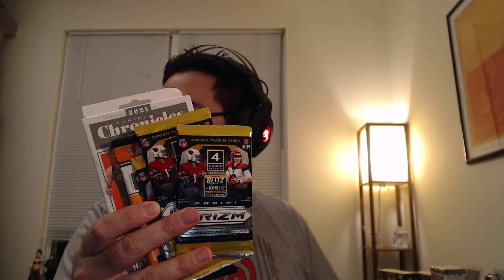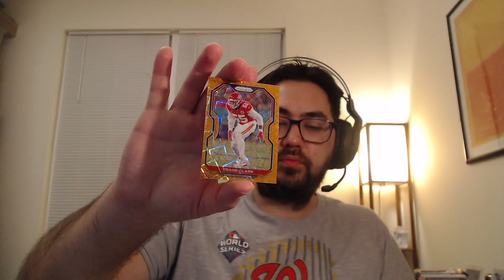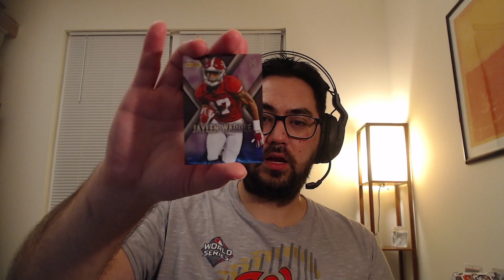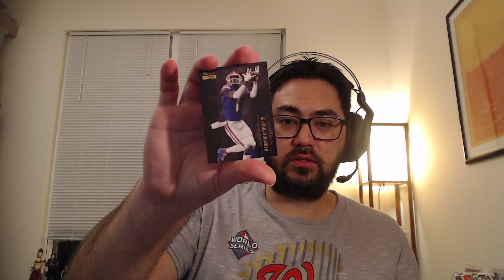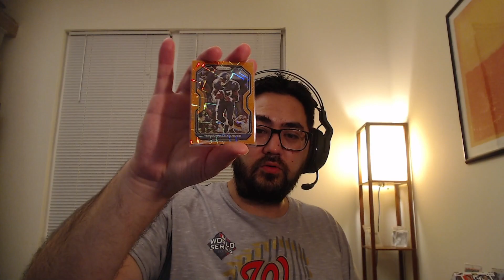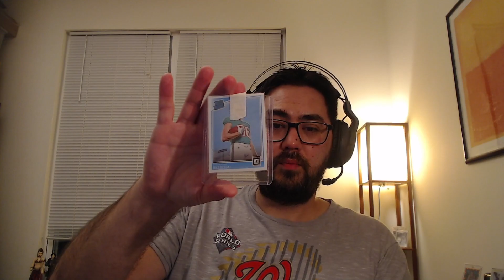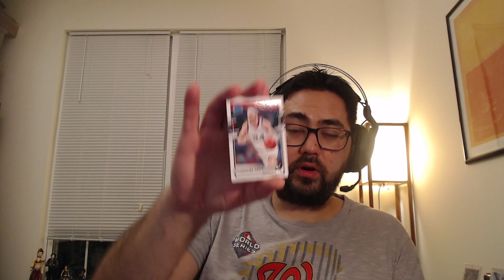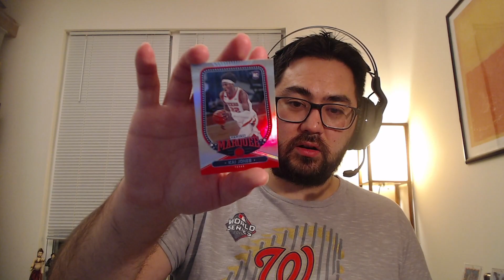Opening Walmart and eBay Football and Basketball Packs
After going on a mini-spending spree at Wal-Mart and eBay I unpack NFL and NBA Cards. 2021-22 NBA Season Chronicles! Some decent pulls, but no gigantic pulls. Some good rookies like Trevor Lawrence, Kyle Pitts, and Cade Cunnigham.